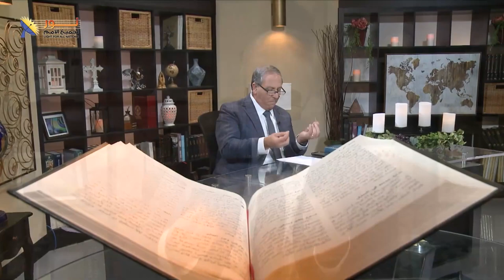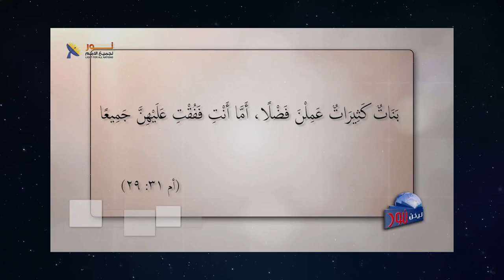602 كيف تعامل الرب يسوع مع النساء في العهد الجديد؟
كيف تعامل الرب يسوع مع النساء في العهد الجديد؟